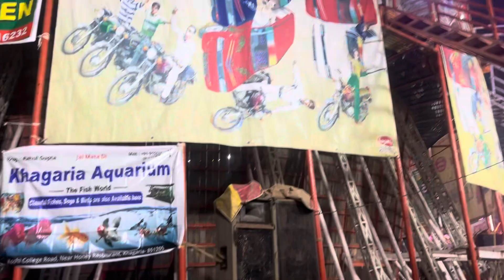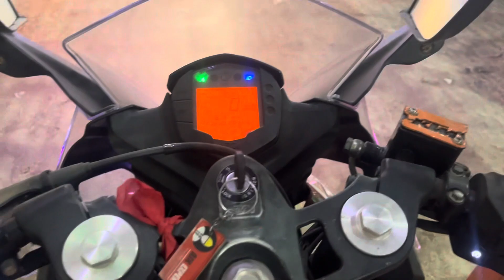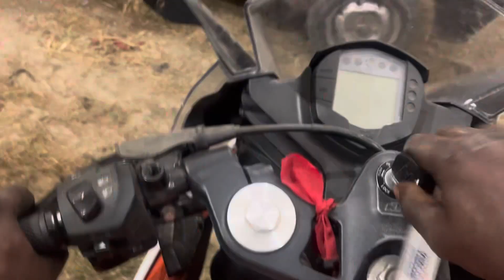ladki kya bike😱 chala Rahi hai 😱 # KHAGARIA#Gausala#maut ka kua#yamaha#rx100